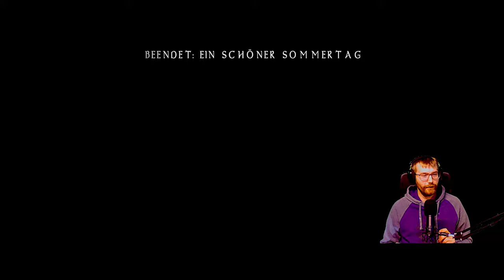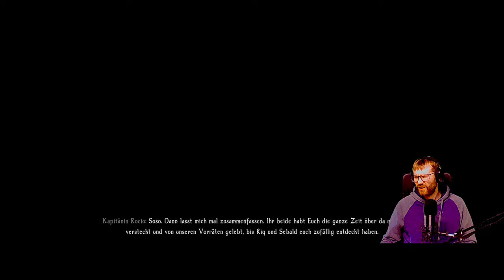Aufbruch nach Enderal! | #001 | Enderal Forgotten Stories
Wir brechen auf! Enderal ist das Ziel. Ob wir es unbeschadet erreichen können?